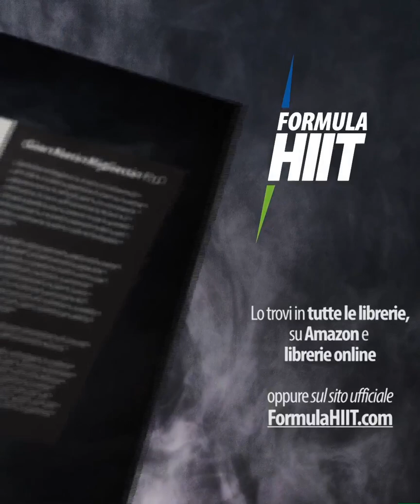Gian Mario Migliaccio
Canale video per conoscere le novità su Sport, Fitness & Nutrizione basate su evidenze scientifiche

RIESCI A MANTENERE L’INTENSITA’ CON L’HIIT?
✅ Quanto è importante l'intensità nell'HIIT?
✅ Va bene riduco se mi stanco?
✅ Posso fare un HIIT meno intenso?
Rimani con me su questa pagina e saprai tutto sull'HIIT, tratto dal nuovo libro Formula HIIT, in tutte le librerie, su AMAZON e sul sito ufficiale (con ulteriori bonus compresi)